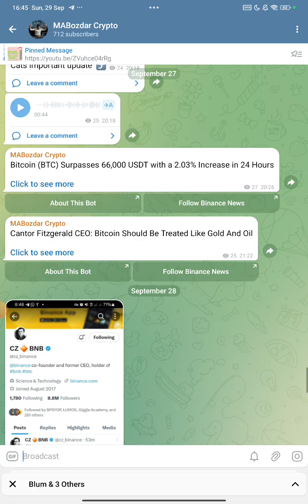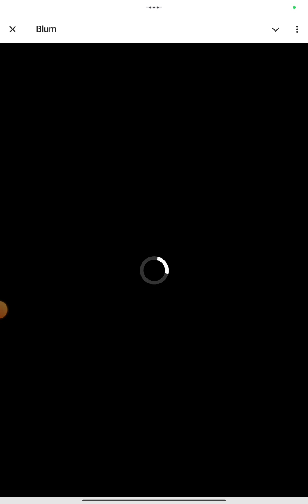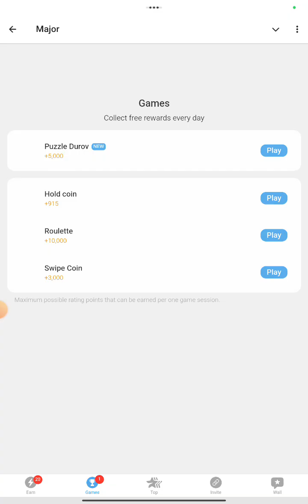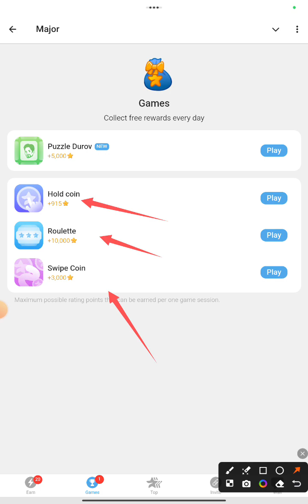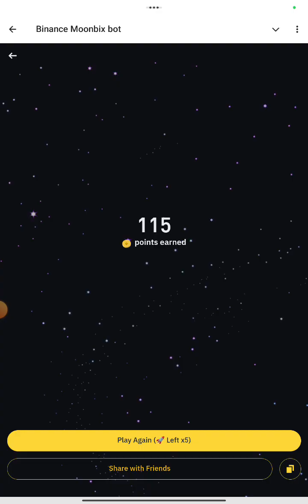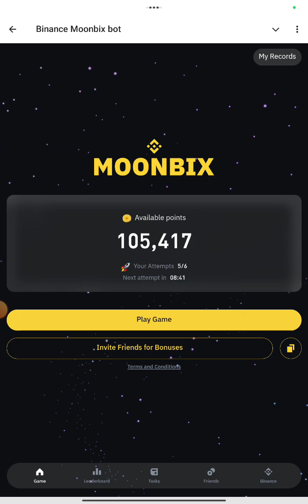3 Three Big Telegram Airdrop - Telegram Must Join Bot - Blum MoonBix Major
3 Three Big Telegram Airdrop - Telegram Must Join Bot - Blum MoonBix Major

Don't Miss Below Given 100% Genuine Airdrops